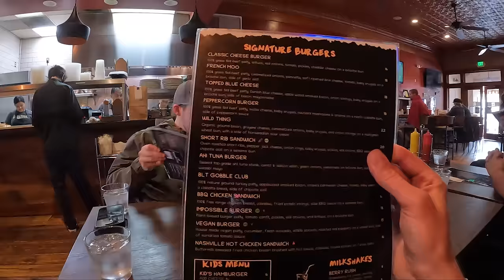Pacific Coast Highway on a Harley-Davidson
The Laidlaw's crew take a ride down one of the most scenic sections of the Pacific Coast Highway (HWY 1). The first night they take the I-5 up to Santa Cruz - rain is in the forecast. The boys take on some harsh weather initially but it pays off the next day as they travel down the coast. Three Pan Americas, one Road King, and a Road Glide Ultra are the motorcycles of choice for this trip. They wind through a section of the redwoods just south of San Francisco, at which point, their pieced-together rain gear is put to the test.